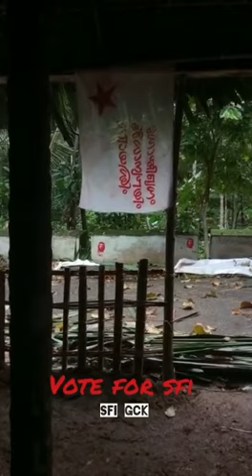SFI GOVT COLLEGE